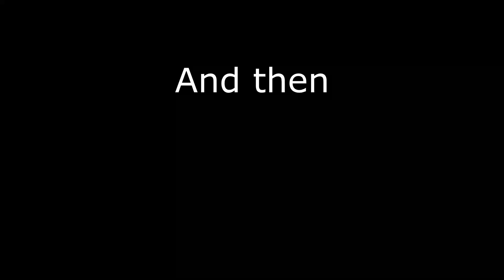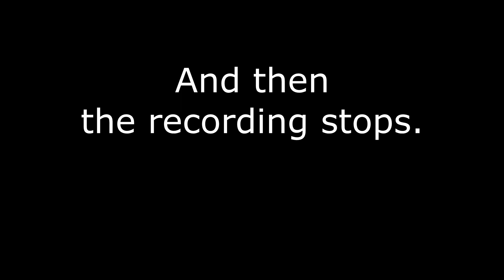Ragnarok Chapter Sixteen The Bird is the Word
Take journey to Ragnarok in Ark Survival Evolved. There is just one goal - survive. New videos Monday and Friday.